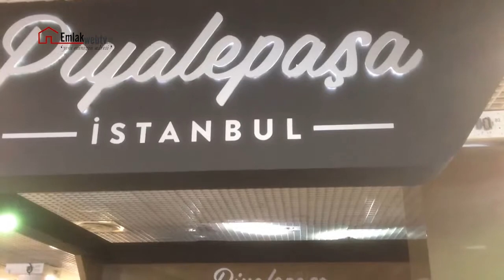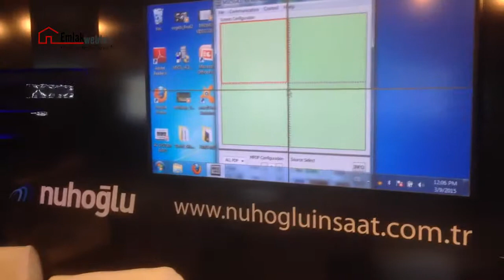Yenitepe Kadıköy uluslararası yatırımcılarla buluşuyor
Nuhoğlu İnşaat imzalı Yenitepe Kadıköy projesi, Fransa'da 26'ncısı düzenlenecek MIPIM 2015'te uluslararası yatırımcılarla buluşacak.

Dünyanın en büyük gayrimenkul fuarı olarak nitelenen ve bu yıl 26'ncısı düzenlenen MIPIM, yarın kapılarını açıyor. Fransa Cannes'da gerçekleştirilecek fuarda Türkiye pavilyonu ise 11 Mart 2015'te saat 10.30'da açılacak.

Bu yıl dünya çapında markalaşmayı amaçlayan şehir katılımının ön plana çıktığı MIPIM 2015'e Türkiye; İstanbul, Ankara, Antalya, Bursa ve Sakarya şehirlerinin yanı sıra Beyoğlu Belediyesi başta olmak üzere pek çok ilçeyle katılacak. Türkiye'den fuara katılacak firmaların stant hazırlıkları tüm hızıyla sürüyor.

MIPIM 2015'te yerini alacak firmalardan biri olan Nuhoğlu İnşaat, Yenitepe Kadıköy projesini uluslararası yatırımcılarla buluşturacak. 21 katlı 4 bloktan oluşacak proje, kentsel dönüşüm kapsamında hayata geçirilecek.